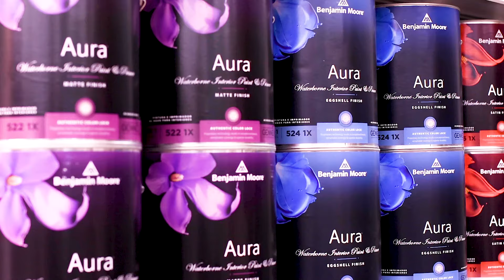Visit Us at Our Orange Location!